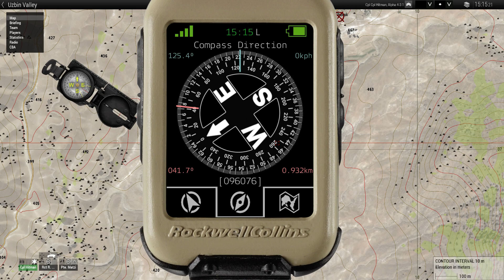ArmA 3 Fastkills Fried OPs server. Clear compound.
Brown Leghorn (Zeus) issued Buckeye 1 (Ground) and Cubalaya (Air) an order to clear a  town of hostiles and some ammo trucks.